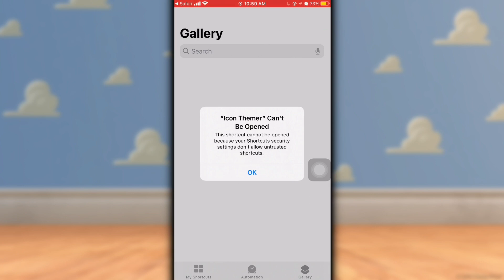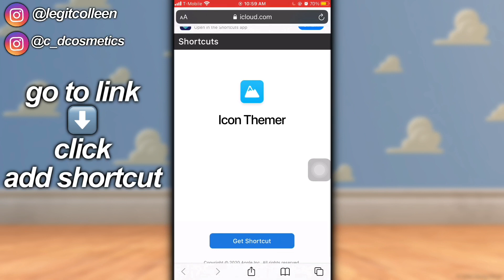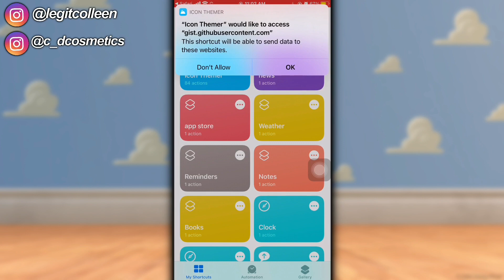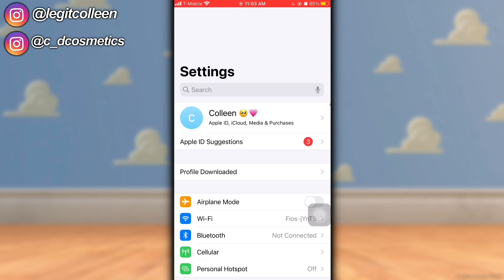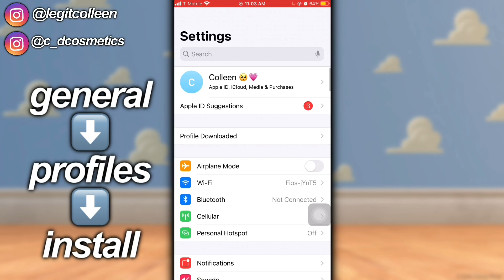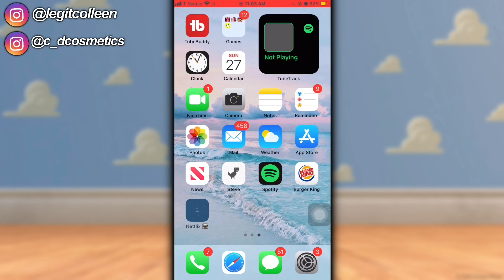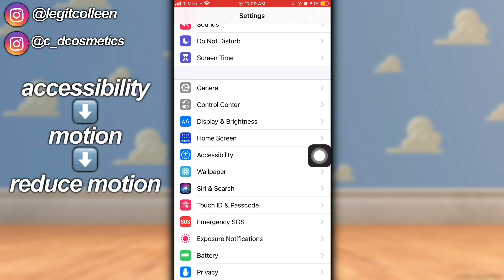MAKE CUSTOM APPS OPEN DIRECTLY (no shortcuts popup! ) | IOS 14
If the title is confusing and you have NOT watched the video yet..(go watch it tho) 👀. I will be showing you how to have custom apps WITHOUT having to go to Shortcuts before the original app. Do this at your OWN risk but this makes life soooo much easier. Make sure to watch my previous IOS 14 tutorials. I’ll def be posting more tutorials on how to customize but leave any video requests you have below ❤️!

ABOUT ME 🤪💓
name: colleen
age: 16
editing software: imovie
camera: canon powershot g7x mark ii
nationality: african-american
ethnicity: ghanian
keywords 💬: shortcuts ios 14,shortcuts ios 14 change icon,shortcuts smooth animation,no siri shortcuts,no shortcuts pop up,change icons without shortcuts,change app icons without shortcuts,open custom apps without shortcuts,make custom apps without shortcuts,create custom apps without shortcuts,how to change app icons with shortcuts,fix shortcut animation,open customized apps without shortcuts,how to get ride of shortcuts from popping up,how to make shortcuts animation look smooth, ios 14, iphone ios 14,ios 14 features,no shortcuts popup,shortcuts ios 14,ios 14,shortcuts ios 14 change icon,ios 14 features,ios 14 pip,ios 14 picture in picture,ios 14 widgets,shortcut,ios 14 update,how to change app icons without shortcuts,ios 14 picture in picture youtube,how to change app icons on iphone without shortcuts,ios 14 beta,ios 14 tutorial,ios 14 tricks,ios 14 changes,ios 14 airpods pro,ios 14 what's new,how to customize widgets ios 14,ios 14 brandon butch,how to customize ios 14,ios 14 home screen setup